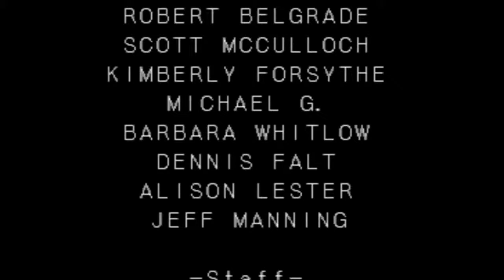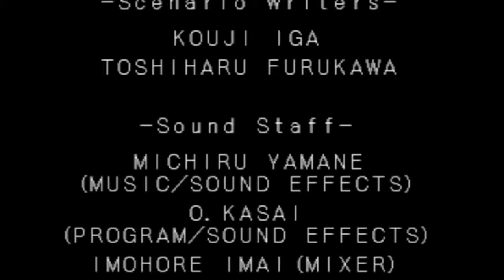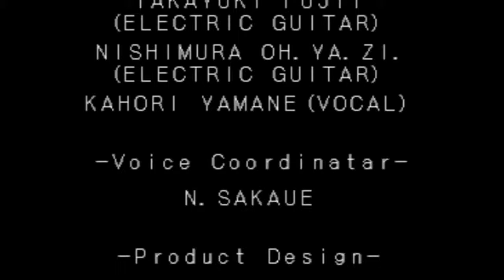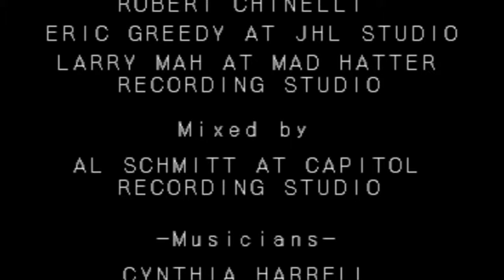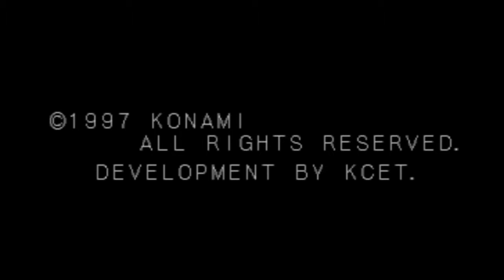Let's Play - Castlevania: Symphony Of The Night - The Finale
For those curious at the lack of music during the credits, this is due to me removing the song otherwise the video would be blocked in some countries.

This was an incredible game and I am so glad that I decided to LP it. As I mentioned after the credits, you should definitely play this game if you haven't already done so. Let me know your thoughts on this game I look forward to reading what you have to say about it.

Thank you to everyone who has watched me play this and especially to those who have given me hints and tips.